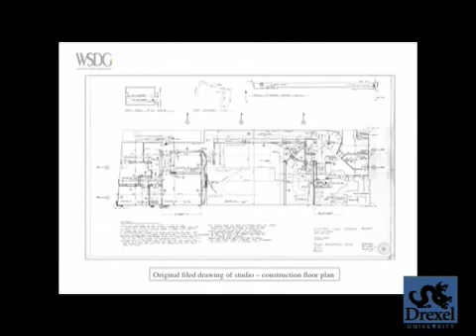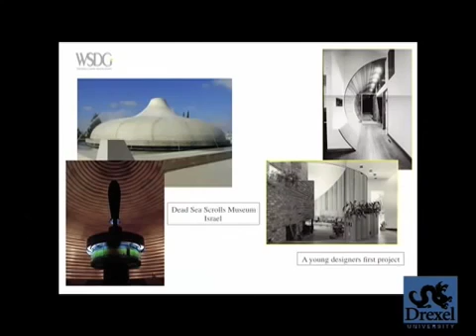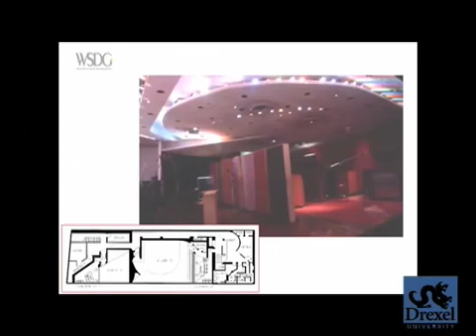WSDG Drexel Lecture Part III